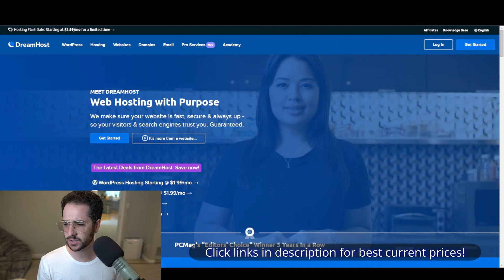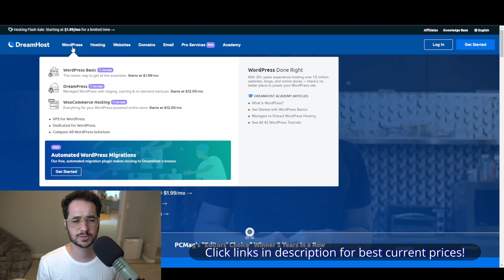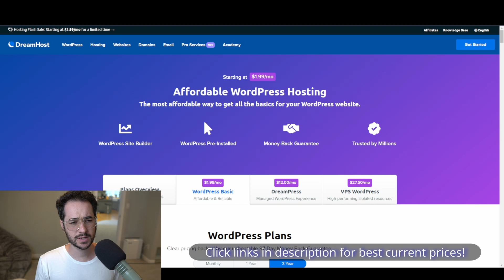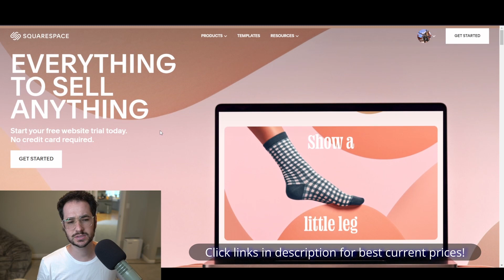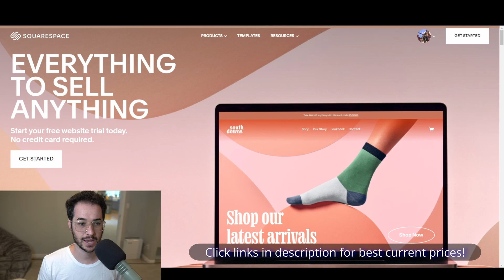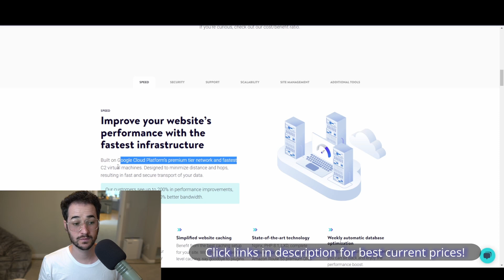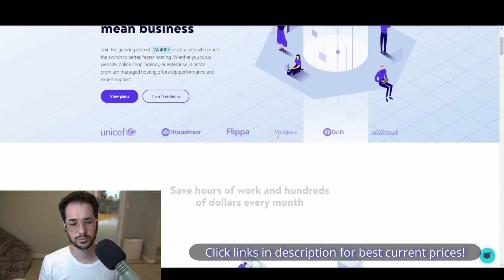My Final Top 3 Web Hosts!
In this video, I discuss my top 3 web hosts after a good amount of research!

Timestamps:
00:00 Introduction
00:50 Dreamhost discussion
02:30 Squarespace Discussion
04:30 Kinsta Discussion
06:15 Final Summary of favorite web hosts